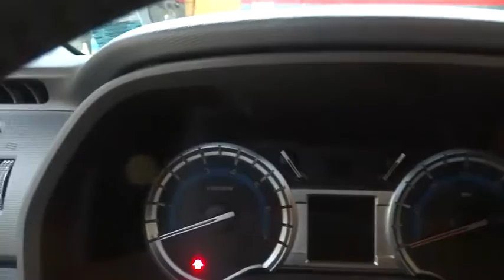2014 Toyota 4Runner New York, Staten Island, Jersey City, Bay Ridge, Woodbridge, NY 111315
2014 Toyota 4Runner

Island Toyota
1591 Hylan Blvd

Welcome to the All-New Island Toyota, proudly serving the Great Community of Staten Island and the surrounding areas. Island Auto Group is a multi franchise sales and service organization that is dedicated to creating lifelong customers. We recognize that to achieve this, we must provide exceptional automotive value for our customers, and the very best workplace experience for our team members. We are committed, through support and service, to actively improve the greater community and will continually work to earn the respect and trust of our customers, employees, and their families.
MPG Automatic City: 17, MPG Automatic Highway: 22, Engine Description: 4.0L V6 DOHC SMPI Engine, Fuel Type: Gas, Fuel Induction: Sequential MPI, Valves Per Cylinder: 4, Aspiration: Normal, 4WD Type : Part And Full-Time, Descent Control: Hill Descent Control, Driven Wheels: Four-Wheel, Locking Hubs: Auto, Transfer Case: Manual, Transmission: Automatic, Wheels Rims: Silver Aluminum, Wheels Spare Rim Type: Steel, Drive Train Type: Four Wheel Drive, Independent Suspension: Front, Stabilizer Bar: Front And Rear, Clock, Compass, External Temp, Low Fuel Level, Tachometer, Trip Computer, Front Wipers: Variable Intermittent, Privacy Glass: Deep, Rear Defogger, Rear Wiper: Fixed Interval, Roof Rack: Rails Only, Sunroof: Express Open/Close Glass, Antenna Type: Window Grid, Audio System: Siriusxm AM/FM/HD/Satellite, Speakers: 8, Drivers: Multi-Level Heating, Drivers Height: Power, Drivers Lumbar: Power 2-Way, Drivers Power: 8, Passenger: Multi-Level Heating, Passenger Power: 4, Seating Capacity: 5, Front Seat Type: Bucket, Upholstery: Leatherette, Center Armrest, Folding: Fold Forward Seatback, Center Console: Full With Covered Storage, Cruise Control, Cupholders: Front And Rear, Door Pockets: Driver, Passenger And Rear, Overhead Console: Mini With Storage, Power Outlets: 5, Seatback Storage: 2, Steering Adjustment: Tilt And Telescopic, Steering Power: Speed-Proportional Power Steering, Universal Remote Transmitter, Power Mirrors: Power Remote, Power Door Locks, Windows: Power Windows, Navigation System, Air Conditioning: Manual, Air Filtration: Interior Air Filtration, Trunk Lights: Cargo Area Light, Center Console Trim: Metal-Look, Dash Trim: Metal-Look, Door Trim: Metal-Look, Reading Lights: Front, Shift Knob: Leather, Steering Wheel Trim: Leather, Vanity Mirrors: Dual Illuminated Vanity Mirrors, Aux Transmission Cooler: Regular, Bumpers: Body-Colored, Door Reinforcement: Side-Impact Door Beam, NHTSA Passenger Grade: Average, NHTSA Driver Grade: Good, NHTSA Side Impact Front Grade: Excellent, NHTSA Side Impact Back Grade: Excellent, Turning Circle: 37.4, ABS: 4-Wheel, Head Airbags: Curtain 1St And 2Nd Row, Anti Theft System, Brake Assist: Braking Assist, Safety Locks: Manual, Daytime Running Light, Engine Immobilizer, Front Headrests: Manual Adjustable, Rear Headrests: 3, Rear Center Seatbelt: 3-Point Belt, Safety Signal Mirrors: Turn Signal In Mirrors, Safety Stability Control, Driver and Passenger Airbag, Side Airbag, Stability Control, Door Reinforcement: Side-Impact Door Beam, Tie Downs: Cargo Tie Downs, Trailer Hitch, Liftgate Window: Power, Rear Door Type: Liftgate, Side Door Type: Conventional